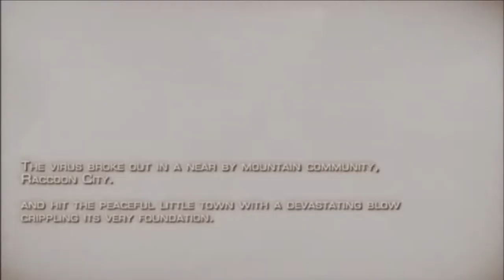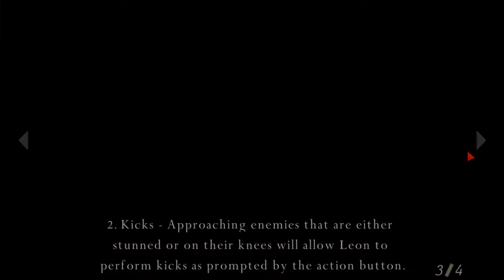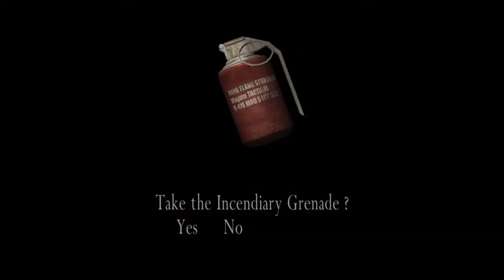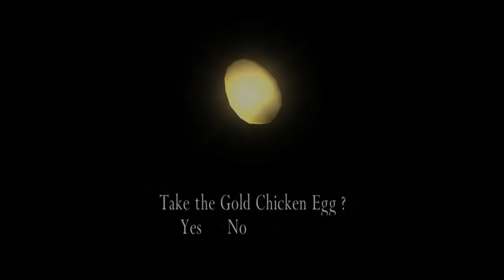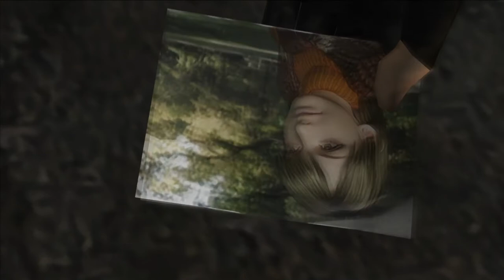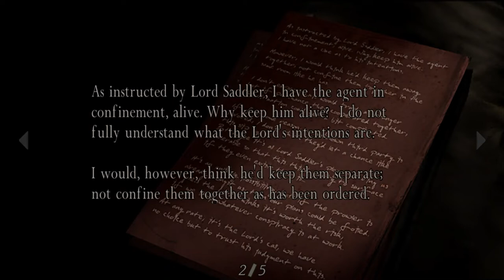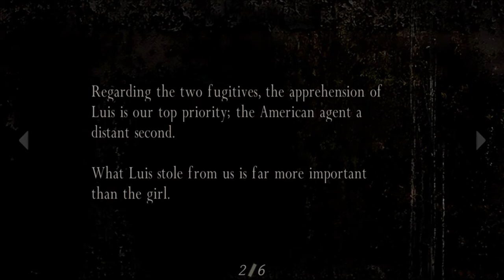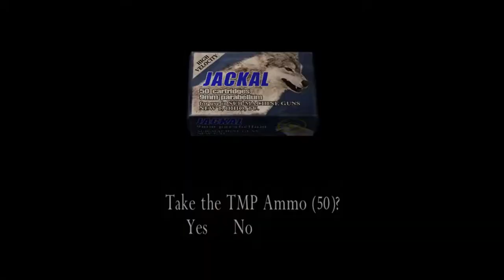Resident Evil 4 - Part 1 - Walkthrough HD (No Commentary)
In 2004, U.S. government agent Leon S. Kennedy (Paul Mercier) is on a mission to rescue Ashley Graham (Carolyn Lawrence), the U.S. President's daughter, who has been abducted by a mysterious cult. He travels to an unnamed rural village in Spain, where he encounters a group of hostile villagers who pledge their lives to Los Iluminados, the cult that kidnapped Ashley. The villagers were once simple farmers until becoming infected by a mind-controlling parasite known as Las Plagas.

While in the village, Leon is captured by its chief, Bitores Mendez, and injected with Las Plagas. He finds himself held captive with Luis Sera (Rino Romano), a former police officer in Madrid, and former Los Iluminados researcher. The two work together to escape, but soon go their separate ways. Leon finds out Ashley is being held in a church and rescues her. They both escape from the church after Osmund Saddler (Michael Gough), leader of Los Iluminados, reveals his plan to use the plaga they injected into Ashley to manipulate her into injecting the president of the United States with a "sample" once she returns home, allowing Saddler to begin his conquest of the world.

After killing Mendez, Leon and Ashley try to take refuge in a castle but are attacked by more Iluminados under the command of Ramon Salazar (Rene Mujica), another of Saddler's henchmen who owns the castle, and the two become separated by Salazar's traps. Meanwhile, Luis searches for pills that will slow Leon and Ashley's infection, as well as a sample of Las Plagas. He brings the two items to Leon but is killed by Saddler, who takes the sample, while the pills to suppress the infection remain in Leon's hands.[18] While in the castle, Leon briefly encounters Ada Wong (Sally Cahill), a woman from his past who supports him during his mission. He battles his way through the castle before killing Salazar.

Afterward, Leon travels to a nearby island research facility, where he continues the search for Ashley. He discovers that one of his former training comrades, Jack Krauser (Jim Ward), who was believed to have been killed in a helicopter crash two years prior, is responsible for her kidnapping. Ada and Krauser are working with Albert Wesker (Richard Waugh), for whom both intend to secure a Plagas sample. Suspicious of the mercenary's intentions, Saddler orders Krauser to kill Leon, believing that no matter which one dies, he will benefit. After Krauser's demise, Leon rescues Ashley, and they remove the Plagas from their bodies using a specialized radiotherapeutic device. Leon confronts Saddler, and with Ada's help, manages to kill him. However, Ada takes the sample from Leon at gunpoint before escaping in a helicopter, leaving Leon and Ashley to escape via her jet-ski as the island explodes.